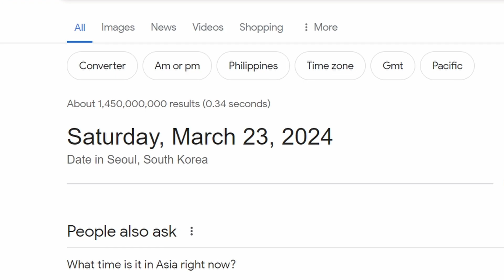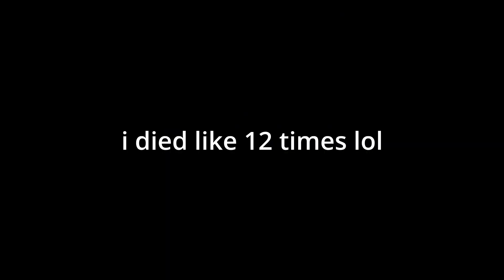Blox Fruits Noob to Pro Without BUYING ANYTHING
In this video i will be starting out from level 1 Noob to become a pro but the catch is i won't be buying anything.

/LJPS#!/about